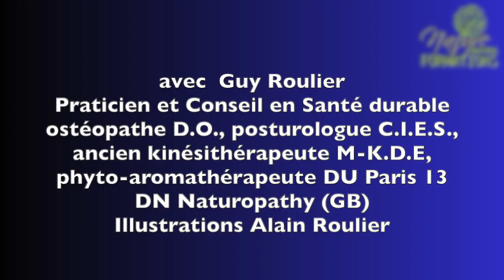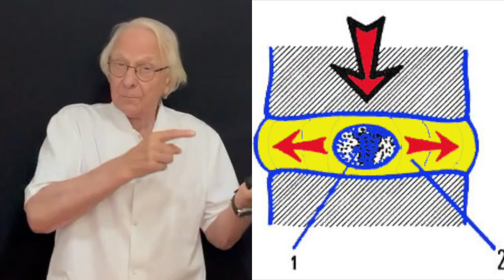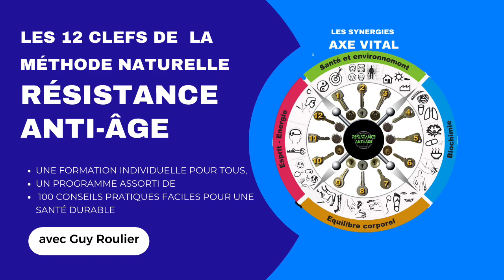Vidéos Paraître 10 ans de moins que son âge par Guy Roulier (sous-titrée)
Sans être une obsession, paraître plus jeune que son âge n'est pas réservé à une élite adepte de la chirurgie esthétique. Je vous propose, plus simplement d'utiliser les fabuleuses ressources de votre corps et de reprendre la situation en main, quand cela est encore possible.
Ce simple conseil est extrait de mon prochain programme "Les 12 clefs de la résistance anti-âge".
 Alors faites comme moi: organisez la résistance et commencez dès aujourd'hui !

A  bientôt
Prenez soin de vous
Guy Roulier